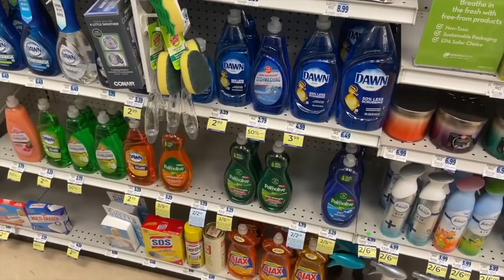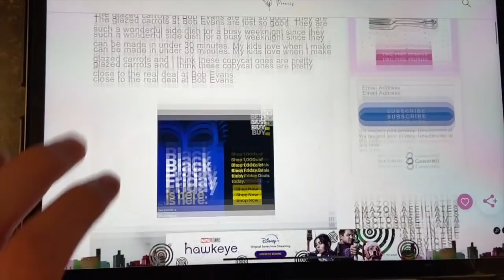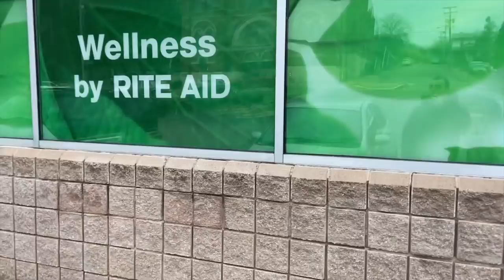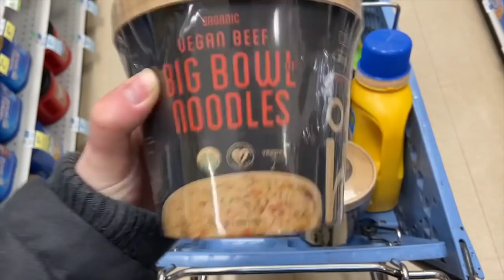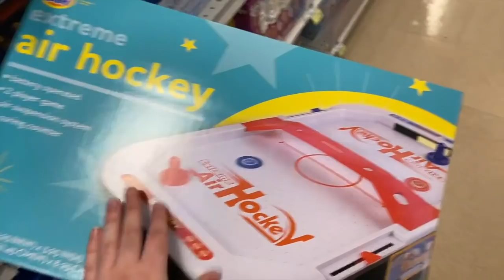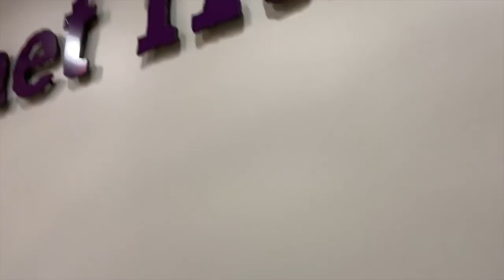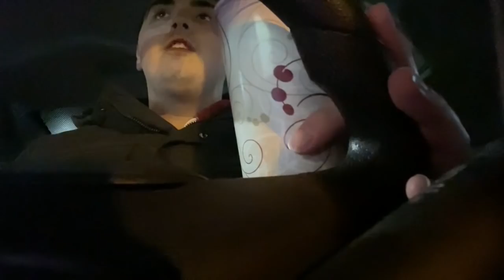BLACK FRIDAY SHOP WITH ME/HAUL + CELEBRATING THANKSGIVING VLOG!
Ibotta Referral: AYJJJR
Fetch Referral: C1PNA
Shopkick Referral: WIN430308